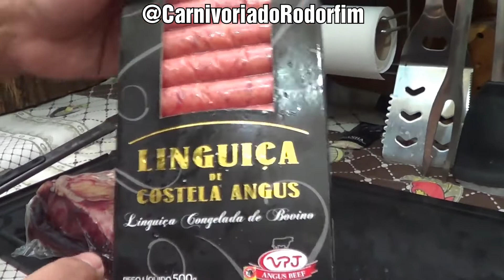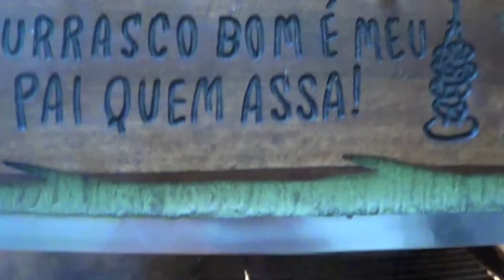Picanha Ana Paula Black Angus defumada na lenha de Laranjeiras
Churras enquanto o comparativo das Costelas Angus VPJ x Wagyu Cowpig não ficava pronto...